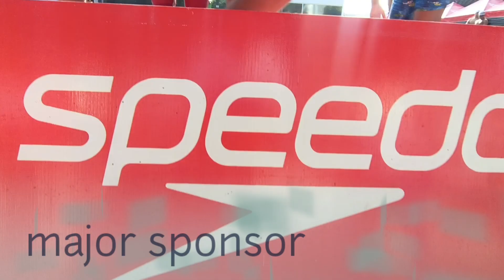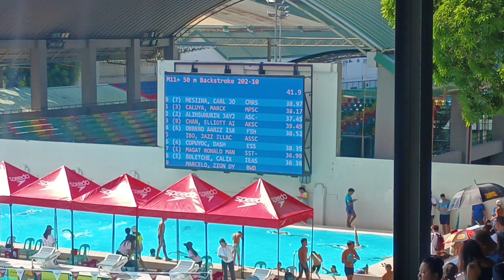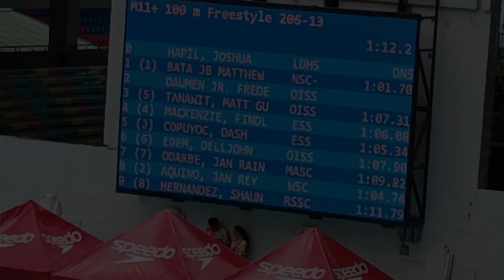The 1st Philippine Aquatics National Age Group Open Championship 2024|Day 2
Dash national swimming event